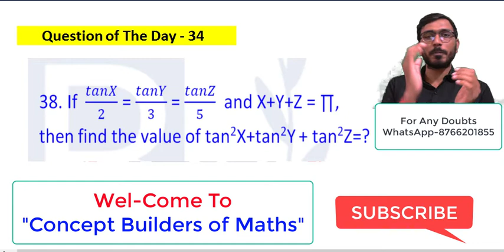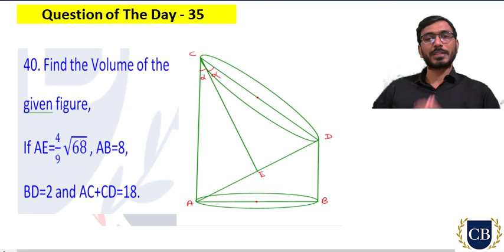SSC CGL Mains ||Question of the Day 34 Target (CGL Mains) for || CAT || CDS || XAT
Question of the Day 34 Target (CGL Mains) for ||SSC CGL || CAT || CDS || XAT || SSC ||

In this class we discuss Most Important Questions series.

Join Telegram for PDF and Doubts Discussion.

Maths By Sunil Sunda Sir,
Sunil Sunda Sir Maths,

Most Important Questions of Triangle,
Most Important Questions of Geometry,
Triangle for CDS,
Triangle for XAT,
Triangle for SSC CHSL,
Geometry previous year Questions,
SSC CGL previous year Questions of Geometry,
CAT previous year Questions of Geometry,
CDS previous year Questions of Geometry,
SSC CHSL Previous year Questions of Geometry,
Geometry Notes for ssc cgl,
Geometry best Notes,
Geometry classes for SSC CGL,
Geometry Classes for CAT,
SSC CGL geometry topic,
SSC CGL Geometry Questions,
Geometry and Mensuration for ssc cgl,
Geometry theorems,
All Theorems of Geometry,
Geometry best Questions for SSC CGL,
Geometry best Questions for CAT,
Geometry for Competitive exams,
Geometry By Sunil Sunda Sir,
Best geometry Questions,
Geometry best Questions,
Geometry Tricks,
Geometry best Tricks,
SSC CGL Maths,
CAT Maths,
Maths for ssc cgl,
maths for cat,
SSC,
SSC CGL,
SSC Geometry,
SSC CGL Geometry,
Best Concept of Triangles Formation.